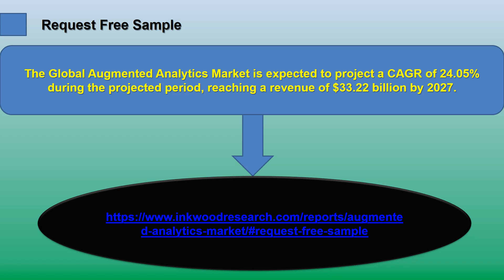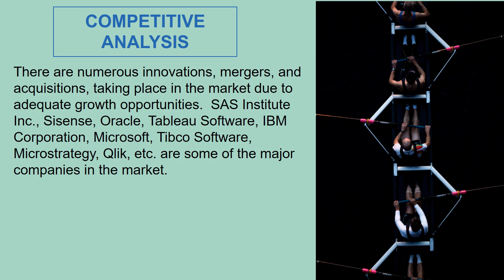Augmented Analytics Market | Global Trends, Revenue, Growth Analysis Report 2019-2027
The Global Augmented Analytics Market is expected to project a CAGR of 24.05% during the projected period, reaching a revenue of $33.22 billion by 2027.